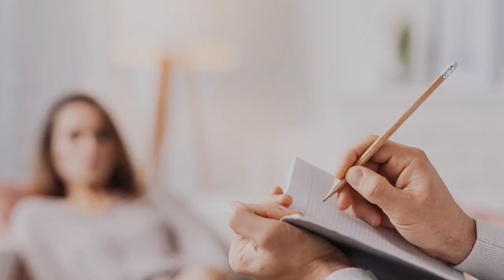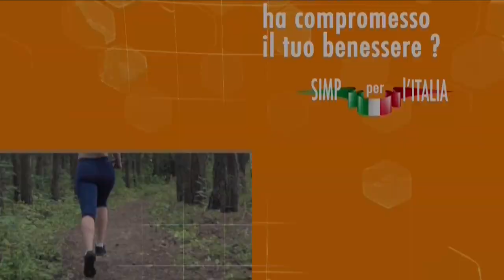Liberi di respirare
Sportello di ascolto Liberi di Respirare per dare a tutti la possibilità di accedere al servizio messo a disposizione dei medici e psicologi della SIMP. Un’équipe di Medici e Psicoterapeuti qualificati forniranno gratuitamente ascolto e organizzazione da 2 a 4 incontri individuali online per permettere, con chiarezza, di imparare a gestire STRESS, ANSIA e PREOCCUPAZIONI legate a tutte le difficoltà vissute in questo difficile  periodo.

Il servizio è accessibile a tutti i cittadini e a tutti gli operatori sanitari. Nato già nella prima fase della pandemia, per l’addestramento dei medici e gli operatori cinesi della regione WUHAN. SIMP l’ha adattato alla realtà italiana e l’ha reso facilmente fruibile per tutti i cittadini e per gli operatori sanitari, in prima linea nell’affrontare le conseguenze di questa emergenza.

Chi soffre di una malattia  respiratoria, soprattutto in fase grave, conosce già bene cosa sia la fame d'aria, ma in questo periodo, i timori per la propria salute sono diventati ancora più forti per la paura del contagio e per la paura di non riuscire più a riconoscere il significato dei propri sintomi, nella preoccupazione costante di una potenziale infezione.
Per loro, per tutti i cittadini, per i medici e operatori sanitari: aiutaci ad aiutare